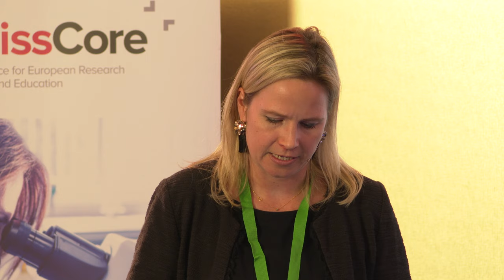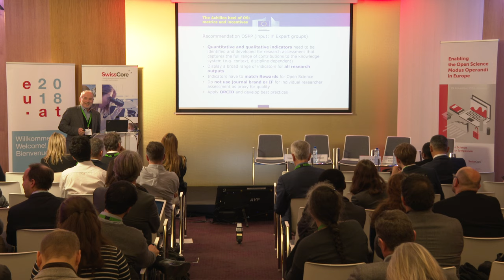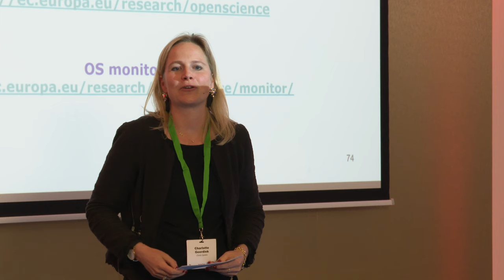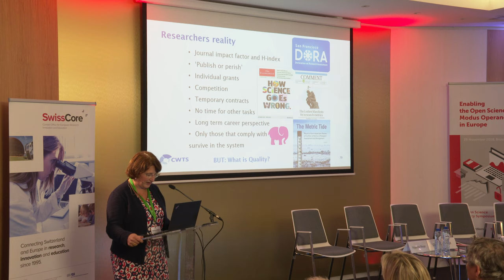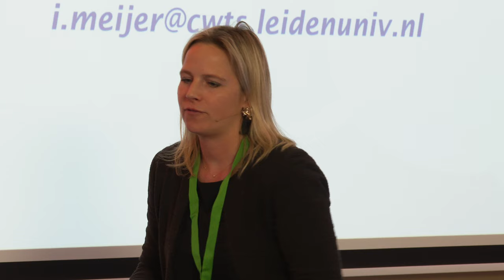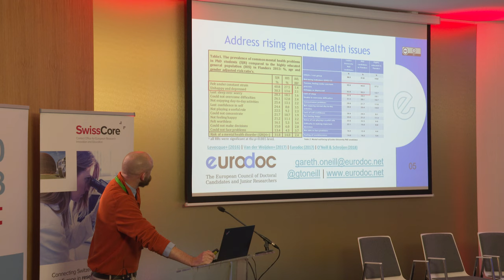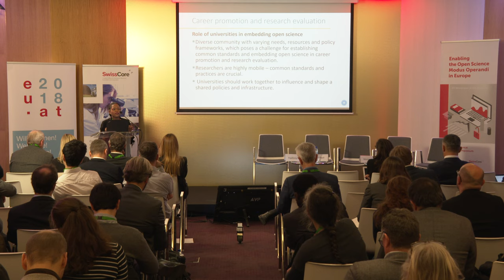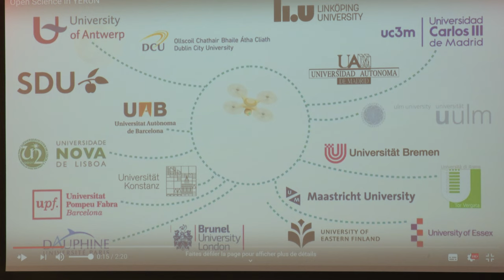Transitioning to an Open Science academic system | Policy symposium 2018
Policy symposium 2018: Enabling the Open Science Modus Operandi in Europe

Frontiers and SwissCore, in cooperation with the Austrian Presidency of the Council of the EU, brought together 100 participants to discuss key enablers in transitioning to open access in Brussels, 29 November 2018.

Session 2: How to incentivise and reward open science practices

Speakers:
Jean-Claude Burgelman, Head of Unit Open Science, European Commission
Ingeborg Meijer, Senior Researcher and Research Evaluation Consultant, Centre for Science and Technology Studies, Leiden University
Gareth O’Neill, President of the European Council of Doctoral Candidates and Junior researchers
Monique Ritchie, Co-Chair Open Science Working Group, Young European Research Universities

Moderator:
Charlotte Geerdink, Charly Speaks